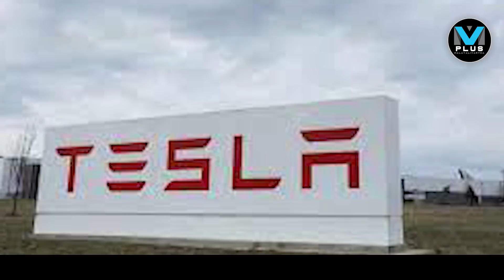Elon Muskചൈനയിലെ ടെസ്‌ലയുടെ ജിഗാ ഫാക്ടറി ഇന്ത്യയിലേയ്ക്ക്?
ചൈനയെ വിട്ടെറിഞ്ഞ് ജിഗാ
ഫാക്ടറിയുമായി മസ്‌ക് ഇന്ത്യയില്‍
ചതിച്ചത് കൊറോണ, പ്രളയം,
മണല്‍ക്കാറ്റ്, കിളിപോയി ചൈന
Tesla, Elon Musk, Modi, B S Yeddyurappa